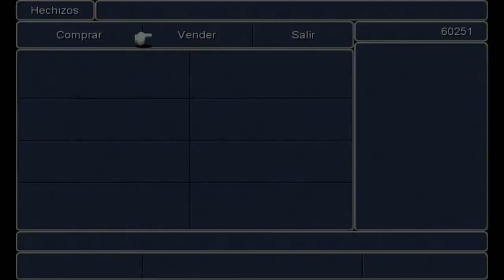Final Fantasy III - cap.12 - Más allá del continente flotante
¡Vámonos de aquí! ¡Volemos prestos y raudos hacia los confines de nuestro mundo! ¡Veamos la belleza del universo pasando nuestro delimitado mundo! Contemplemos su magnificencia como...
...¿un enorme e infinito mar nebuloso y dos islas de mierda?
¿Qué leches es este nuevo mundo? ¡Esto no es lo que me dijeron cuando salí con Caravelas desde Portugal! (habría molado una historia paralela con Colón, pero eso será en otra serie). ¡Así pues, viva el nuevo continente y viva la sacerdotisa puritana, cuya historia nos deslumbrará en el siguiente episodio! ¡Like por este gran Nuevo Mundo! Y para más Final Fantasy III.

...¿Y no hay turismo?